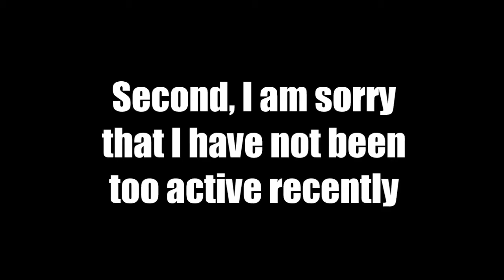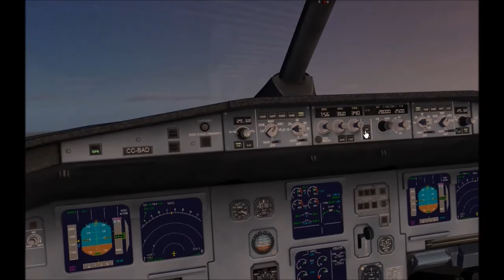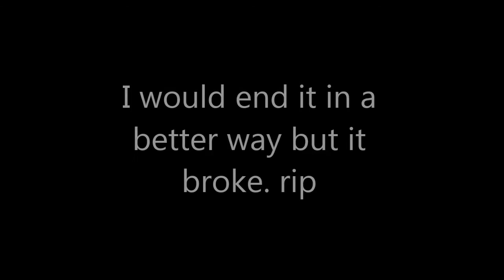LAN A320 Takeoff Presidente Carlos Ibáñez del Campo International Airport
Happy New Year, yes I know I am late but you have a video about nothing other than LAN.

Also, sorry if the quality is not good.